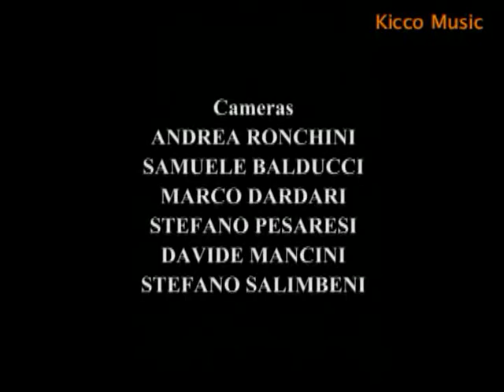Pietro Mascagni - Zanetto - complete work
P. Mascagni - Zanetto - English subtitles
Complete work - English subtitles
Libretto by Giovanni Targioni-Tozzetti and Guido Menasci
From Le Passant by G. Coppée _ Ed Casa Sonzogno - Milan
Live recorded in Savona Astor Theatre, November 2003
Produced by Teatro dell'Opera Giocosa  - Savona

Orchestra Sinfonica di Savona
Conductor Bruno Aprea
Director Beppe De Tomasi
Scenographer Monica Bocchi

Silvia - Denia Mazzola Gavazzeni (soprano)
Zanetti - Romina Basso (mezzo-soprano)

A great performance of Denia Mazzola Gavazzeni ini a work full of contradictory feelings which requires considerable interpretative skills. The young Romina Basso masterfully interprets en travesti the sweetheart of a woman who seems to have lost the sense of honor, but who redeems herself in front of a true love.